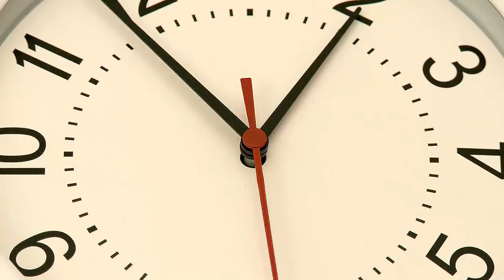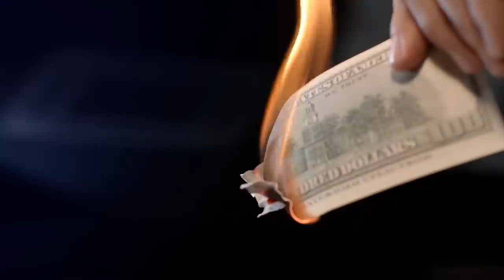Did You Mean Anything To The Narcissist?